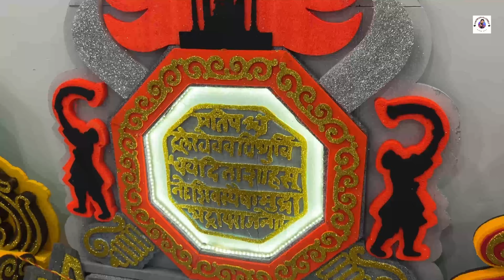बोरिवली वेस्ट येथे फक्त 500 रुपया पासून मखर मिळतील | Makhar At Borivali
video आवडल्यास Like/Share करायला विसरू नका आणि

केल्याबद्दल.🙏

मुंबई